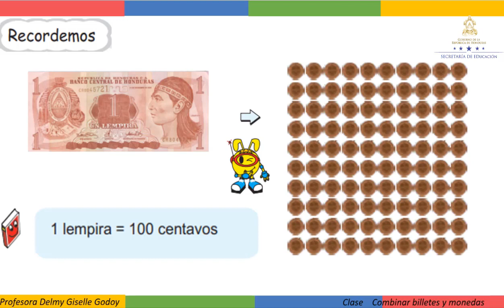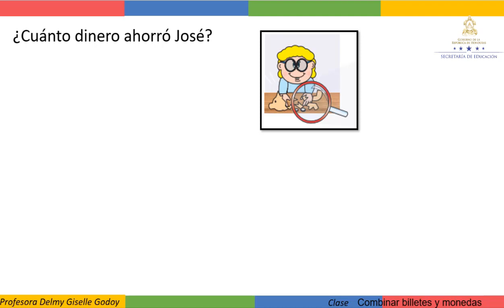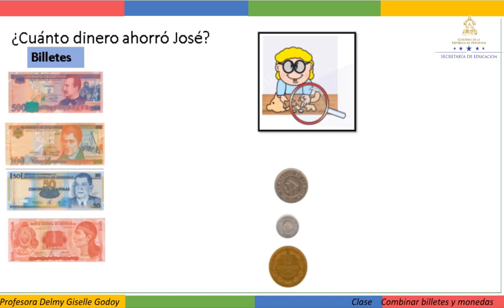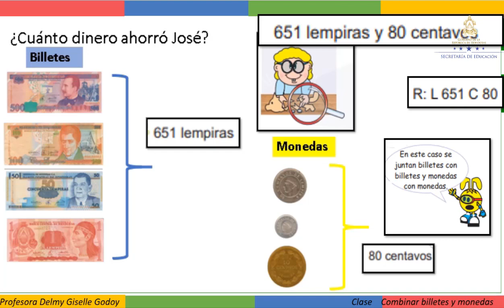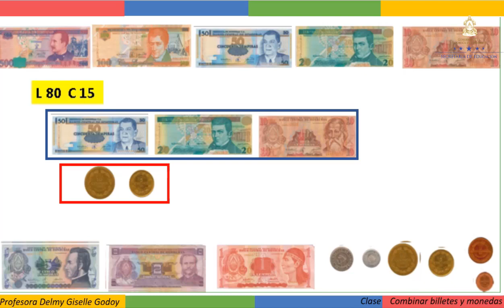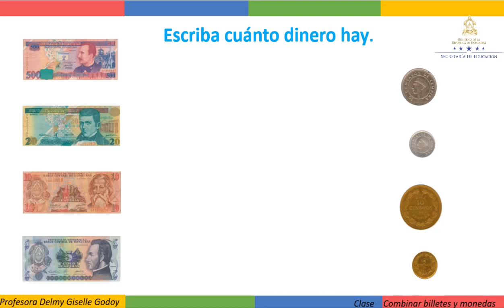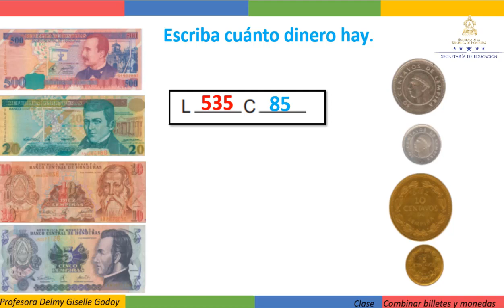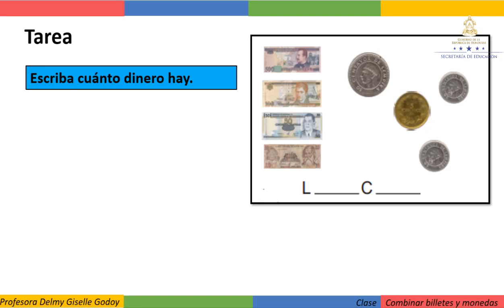Combinar billetes y monedas - Segundo Grado – Matemáticas